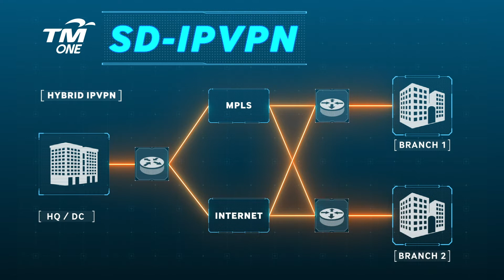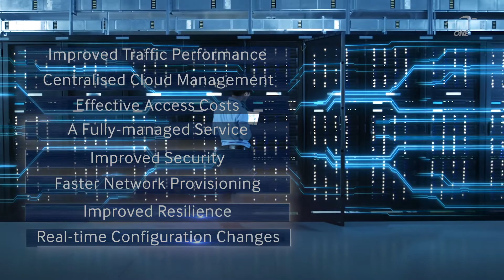TM ONE SD-IPVPN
A hybrid WAN with circuit load balancing and private & public cloud access. With both MPLS and broadband connectivity, it is easy to deploy TM ONE SD IPVPN and it is highly secured. It provides seamless access to cloud-based resources and ensures uninterrupted connectivity. Riding on TM’s trusted and largest network coverage in Malaysia, TM ONE SD IPVPN provides end-to-end services for seamless capabilities, improved productivity and peace of mind.